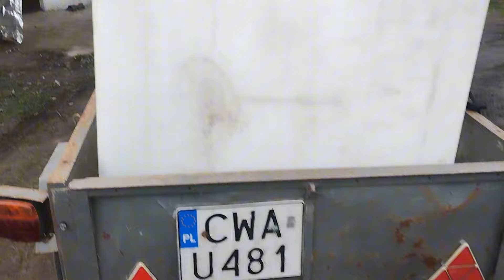97. Kotłownia zalana! 🤦 pompa nie działa 🤦 kupiliśmy mauzer 💦 kura chce mnie wciągnąć 🐔 😂